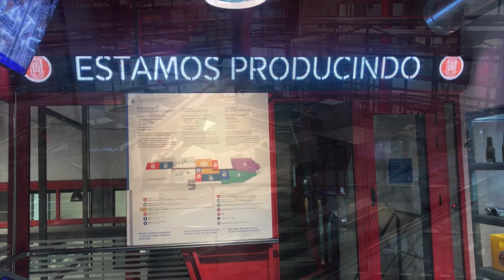MEGA: El Museo de la Cerveza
Una opción novedosa, no solo para los amantes de la cerveza sino para todo el mundo, cuando visite la ciudad de la Coruña. El Museo de Estrella Galicia es único en el mundo.